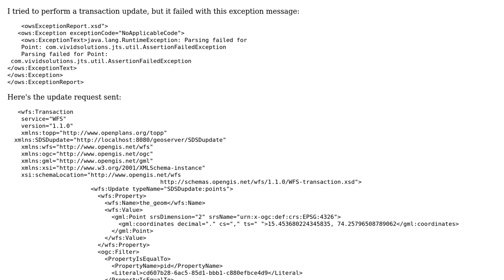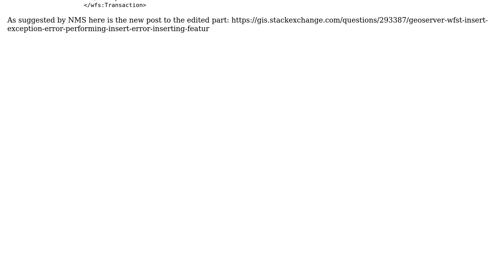GIS: Geoserver - PostGIS : WFS-Transaction update exception error-Parsing failed for Point:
With thanks & praise to God, and with thanks to the many people who have made this project possible! You are responsible for your own actions.